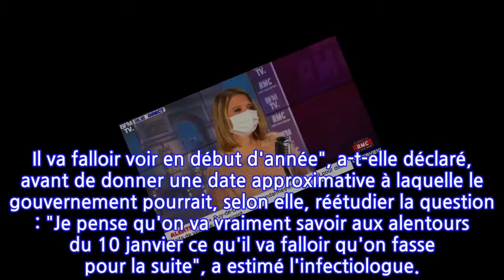Karine Lacombe pas optimiste sur la réouverture des bars et restaurants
L'avenir ne semble pas s'éclaircir. Le 17 décembre dernier, le Dr Martin Blachier, qui était invité à l'antenne de CNews, s'était montré plutôt pessimiste au sujet de la réouverture des bars et des restaurants, annoncée pour le mois de janvier selon les dernières mesures prises par le gouvernement. "Qui aujourd'hui pense vraiment qu'on va rouvrir les restaurants en janvier ? Personne", avait-il affirmé dans l'émission Punchline. Ce mercredi 23 décembre, l'infectiologue Karine Lacombe a elle aussi été interrogée sur cette question pour le moins sensible, alors qu'elle était l'invitée d'Apolline de Malherbe sur BFMTV. "On a bien compris que pour ce qui est de la réouverture des restaurants et des cafés le 20 janvier, cette date c'est mort ?", lui a demandé la journaliste.